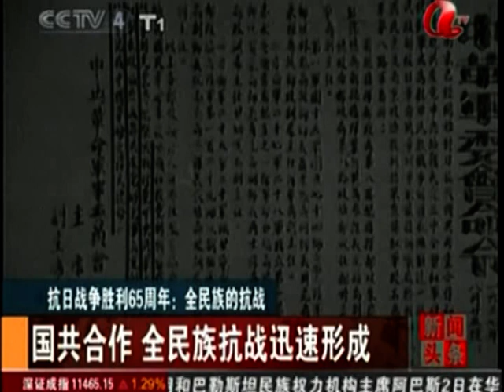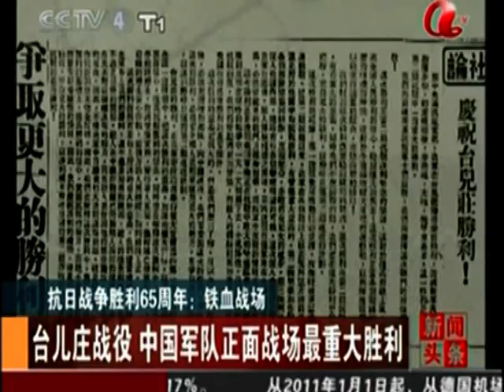胡錦濤習近平中国大崛起 Red China Communist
DOC CN NEWS 2010 9 ZHOU YING FENG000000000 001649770